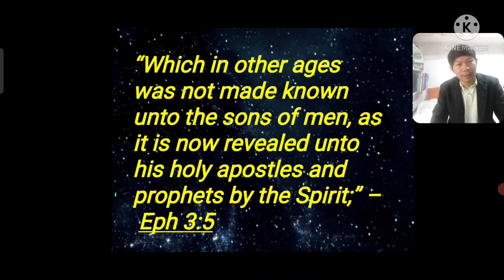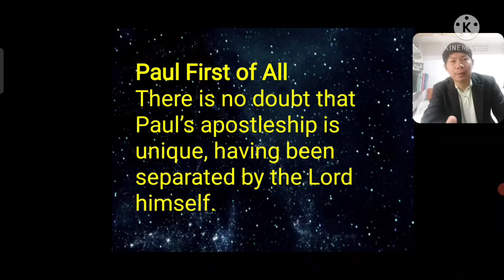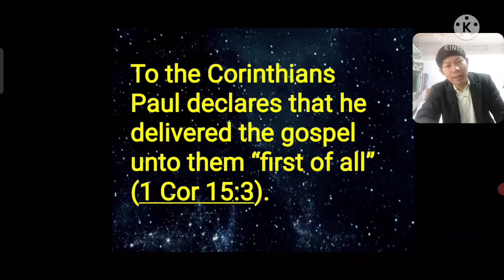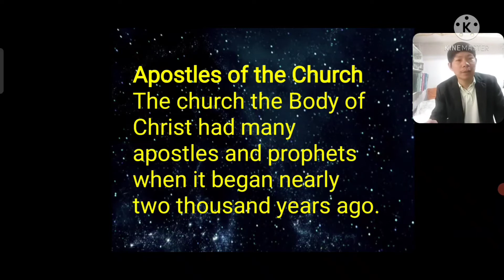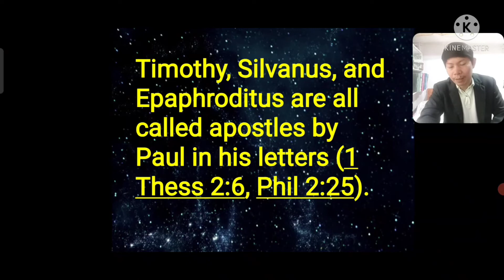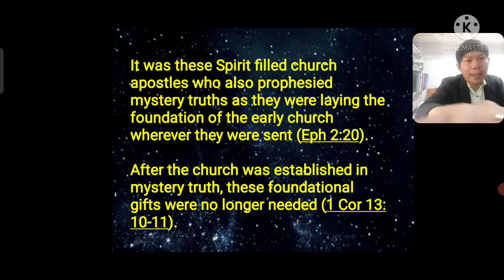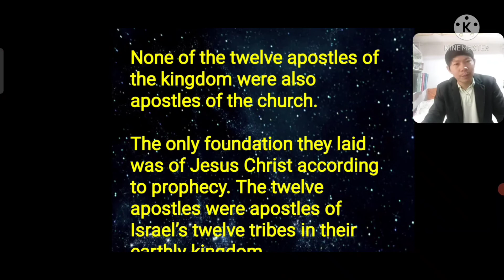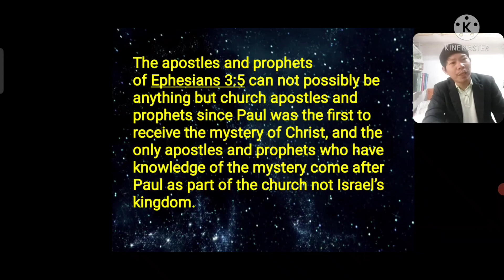MAY APOSTOL AT PROPETA BA SA CHURCH?